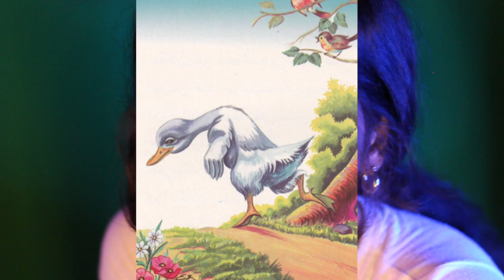ASMR Arabic قراءة قصة البطة اليتيمة | ASMR Reading Story ugly duckling